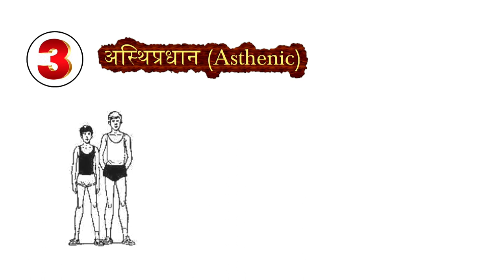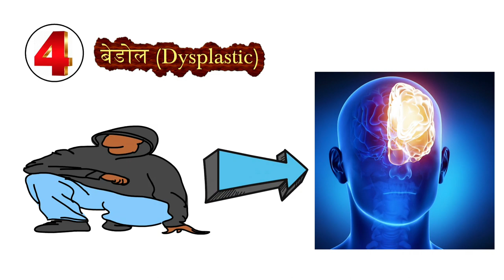Know Your Personality by your Appearance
From what we see in this video we have tried to explain Know your personality by your appearance.
For this video psychologist Ernst Kretschmer and Sheldon are based on two personality theories.